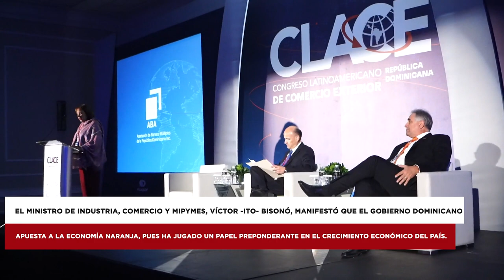Exportaciones de Servicios, Economía Naranja y Sostenibilidad BuenasNoticiasMICM👏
En su conferencia "Exportaciones de Servicios, Economía Naranja y Sostenibilidad", durante la inauguración de la XVIII edición del Congreso Latinoamericano de Comercio Exterior, el ministro Ito Bisonó indicó que República Dominicana está dando pasos agigantados para continuar mejorando la calidad de vida de los dominicanos y elevar los niveles de productividad y competitividad nacional a través de la inclusión de los sectores de la industria creativa en el comercio exterior.